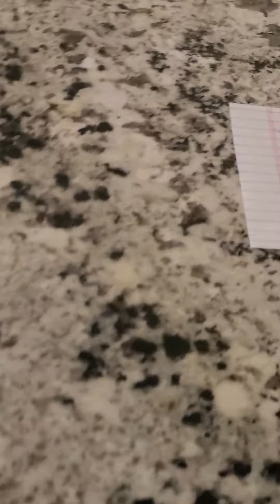Welcome back Leo!